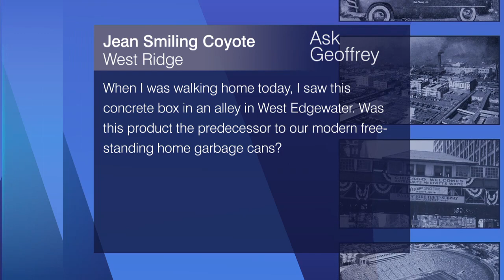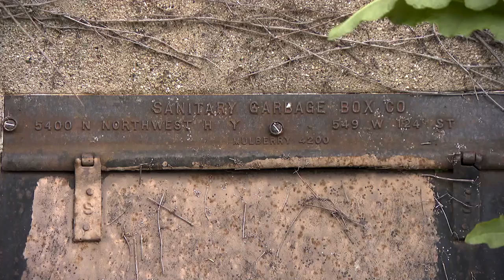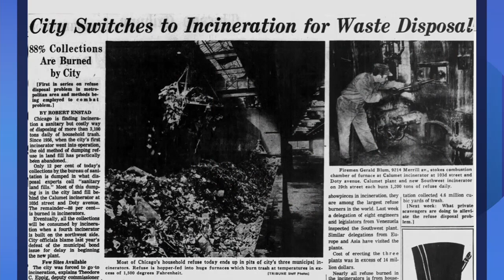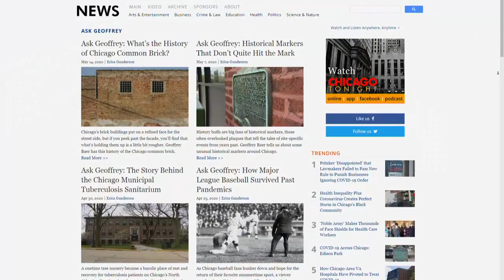A Brief History of Chicago's Trash • 2020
Longtime Chicago Ald. Roman Pucinski once said, “There’s nothing as crucial to an alderman as garbage.” So how did garbage cans become a source and symbol of political power in this city?

Geoffrey Baer offers some trashy history in this installment of Ask Geoffrey.